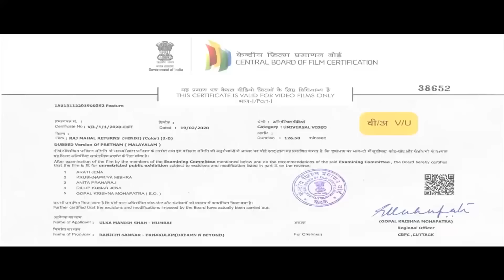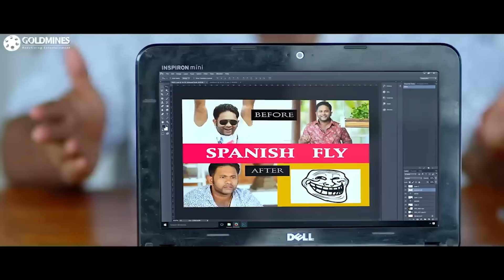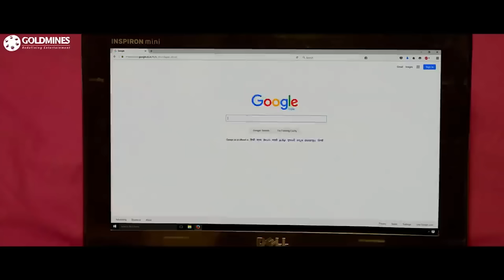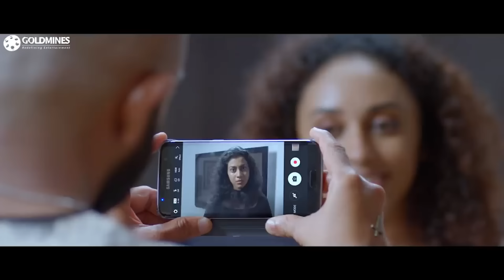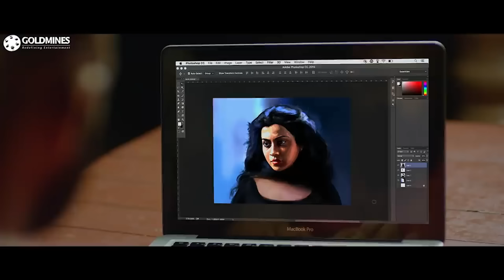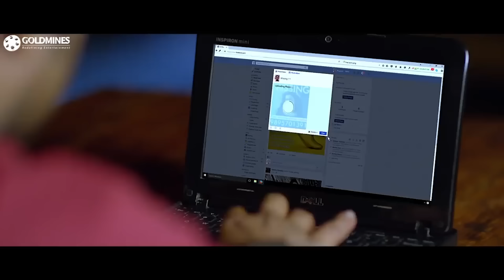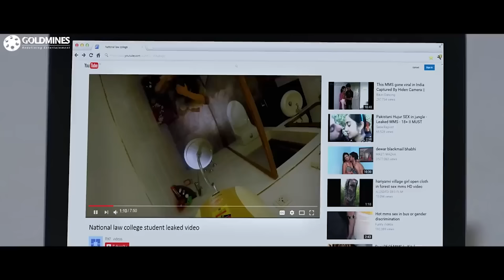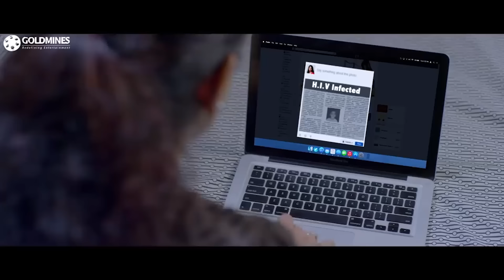जयसूर्या बर्थडे स्पेशल सुपरहिट हॉरर कॉमेडी हिंदी फिल्म - राजमहल रिटर्न्स (HD) | Aju Varghese, Sharaf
The movie story deals with Three friends who run a beachfront hotel leaving their jobs. Now their hotel is haunted by paranormal phenomenons. A cold reading psychic John Don Bosco enters their life and Clara's phantom realm to solve the troubling mystery.